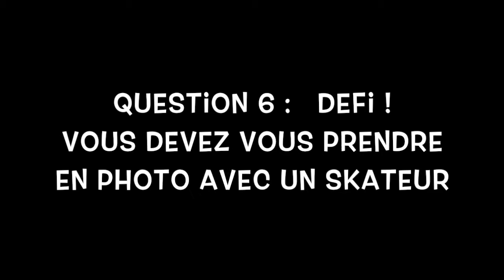LIVE FROM CAMPUS: Nice - Quizz / Monaco Défis Photo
Nos groupes Lycée de Steyr et Gmunden sont animés par nos animateurs !

Our group from the school Steyr et Gmunden are having fun with our animations team. Let the Quizz begin!

El grupo del colegio Steyr et Gmunden la estan pasando muy bien con nuestro grupo de animadores!! Que el Quizz comience!